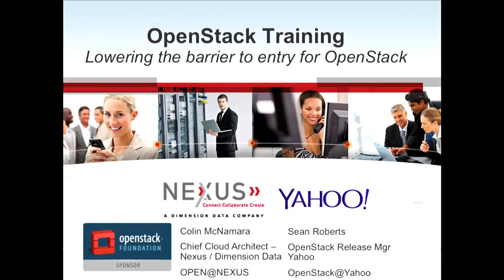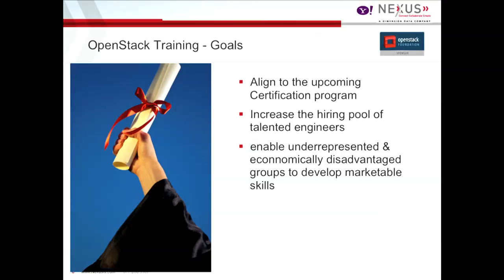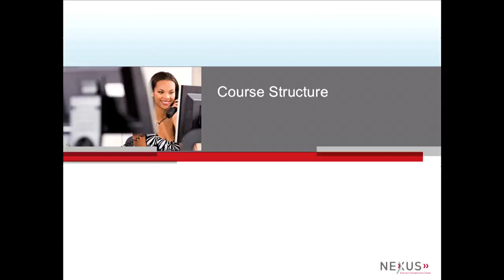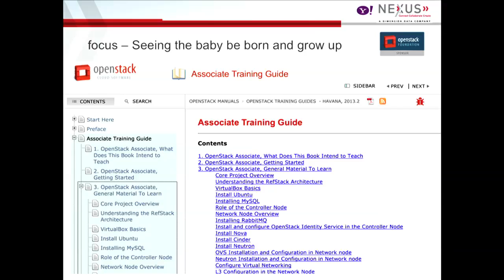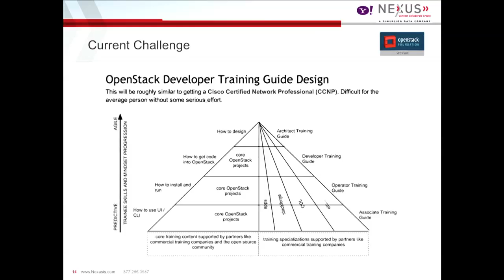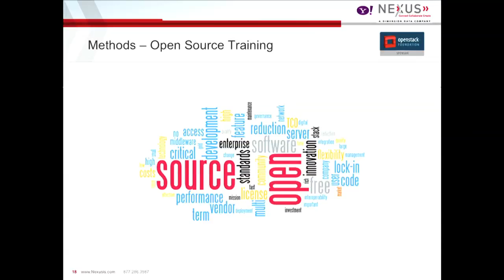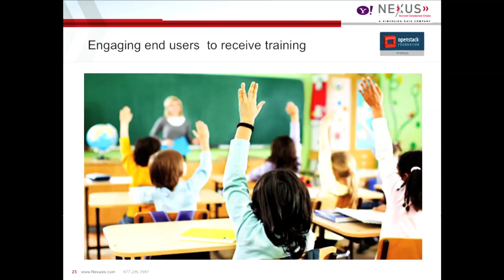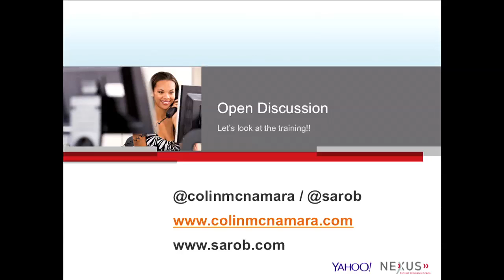OpenStack Training - Community Created and Delivered Training for OpenStack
OpenStack Training - Community Created and Delivered Training for OpenStack features Colin McNamara of Nexus IS, Inc. and Sean Roberts of Yahoo!